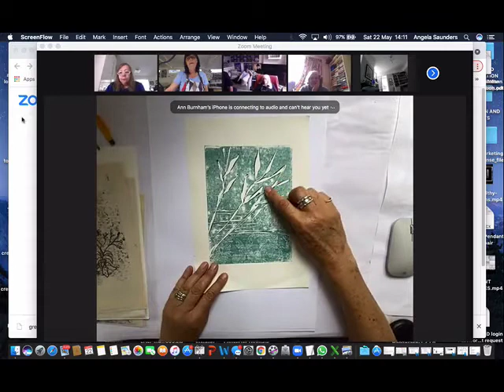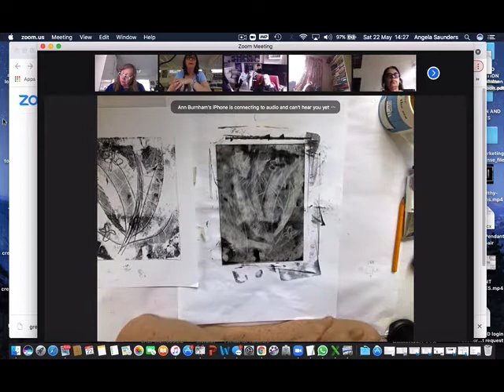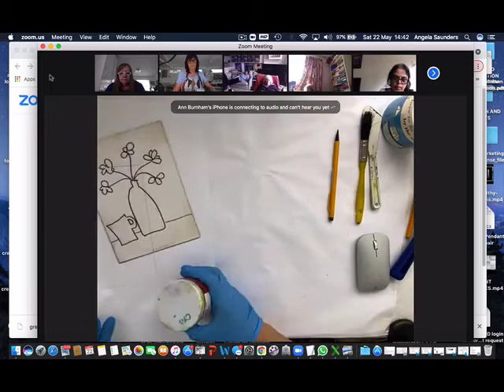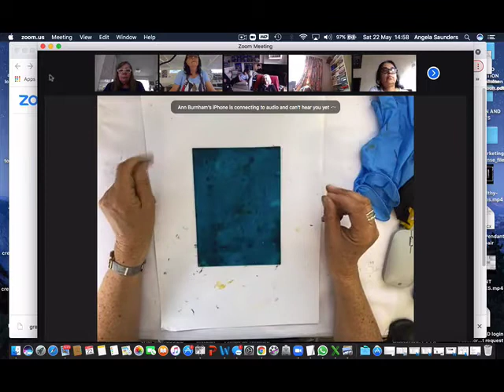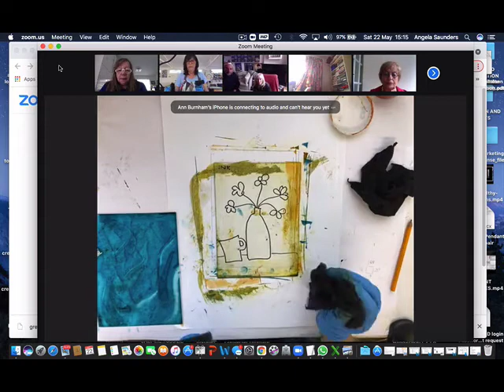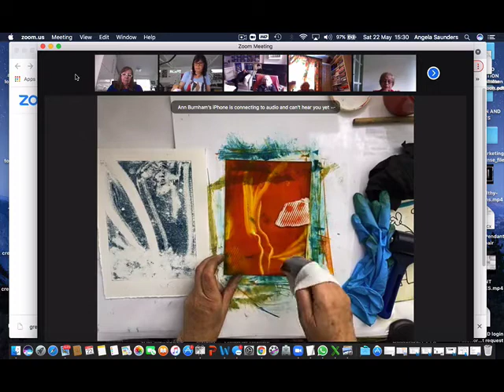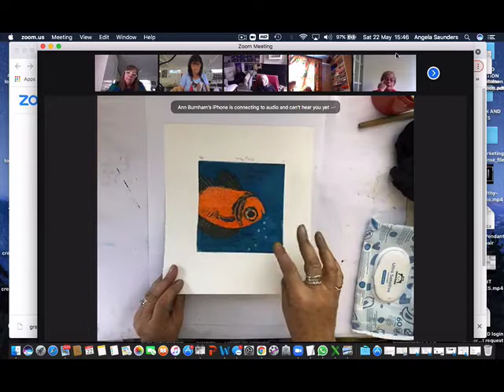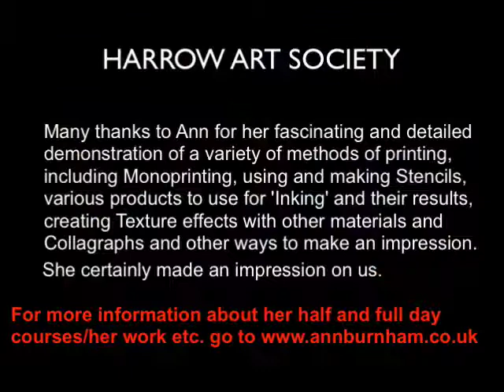MONOPRINTING DEMO BY ANN BURNHAM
Saturday 22nd May 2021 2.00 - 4pm

DEMO OF MONOPRINTING
 ZOOM SESSION WITH ANN BURNHAM

Ann commenced the session with a quick explanation on the equipment we would need: i.e.
1.     Sheet of Acrylic, cling film to put over your item to be inked.
2. Find or buy a hard platform on to which you will roll the ink. Plastic,  Perspex, glass (tape raw edges) either A4 or A2.
2.
3.     Ink – Aqua Linot by Druck farber, Etching Ink – water soluable, or Etching ink, Oil – can add compound to oils and use with a cloth.
4. Water sprayer
5. Paper – Photocopy paper is good when printing by hand – it is thin and smooth.  Drawing paper 80gsm
. Newsprint can be used
6. Roller – ESS DEE Rollers from Amazon or Jacksons
Small  £4.99 approx.  Larger £6.99 appx.

She showed us how to paint the picture on Perspex on the back – ink the other side – it is useful to mark the reverse side for inking so you know which is which.
Following this she showed us how to add coloured ink or oil paint for background to the blank sheet and then wipe off from the design i.e. see the vase of flowers and coffee mug on the demo.

Answering our questions as we raised them in the opening session demonstrating how she obtained various effects.

She showed us how we can add to the design by using tools like baby-bud, pointed tool, embossed wallpaper.
When finished, place sheet of paper over the base carefully using a couple of pieces of Sellotape to hold it steady, but allow you to lift it to see results.  Put a clean sheet of paper over your inking and press down with heel of hand evenly over the back of paper to produce print.
If required, use second colour ink on your Perspex plate and replace the previous sheet of paper to get new dimension or leave it in place to get a second image in a different colour to create a new mood or effect.

Ann showed us her own two colour prints from those that she created previously. Whilst she showed us some of her finished prints she explained how she obtained various effects. This was very interesting and Cheryl supported Ann’s demo with some kind encouragement and enthusiasm.

You can experiment with different pressures and tools or combine methods and textures.
Regarding materials, research under PRINTMAKING online or try a small sheet of Aluminium , because it is long lasting. Thinking of glass? Perspex is safer than glass.
Add special Medium to oil paint or another medium specifically for Acrylics.
Paper should be smooth not pressed 90-100gsm art paper or cartridge. 200 gr creates a more speckled effect unless printing through using a press.

REDUCTIVE METHOD
Painting on the Perspex and then rubbing all over to spread and then pressing on paper to print and remove layers until you get the effect you like – draw back and add things. Repeat until happy with the effect.

This session was helpful to all, and greatly appreciated.  My question about the colour ink she used that started out a deep red and ended up (when used to roller the Perspex sheet as deep yellow) turned out to actually be Cadmium Deep Yellow-lovely.

As a Landscape Artist Ann’s skill and control over her materials showed strongly as she held up her finished work.  By using a Press, Ann confirmed that the colours were stronger.  She sometimes creates more than one at a go, up to four, and two colours on a roller when inking for the Press.

Ann talked to Cheryl (Fellow Monoprinter etc) about Collagraphs, the method Ann uses to create prints and it really looked fun to do.  Ann runs workshops in creating Collagraphs too.
Check out what is coming up by way of her 1day workshop classes at £75 for the day.  She also will be starting up again and she mentioned both half day and full day workshops.